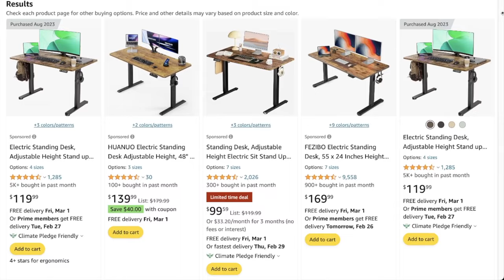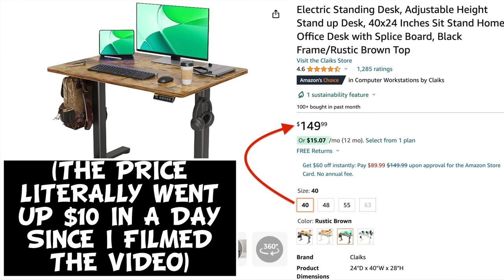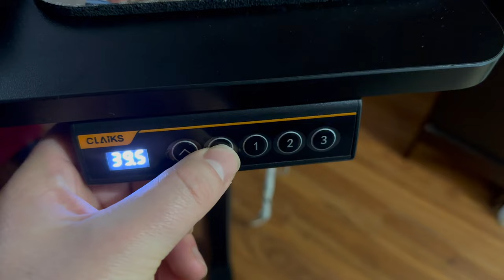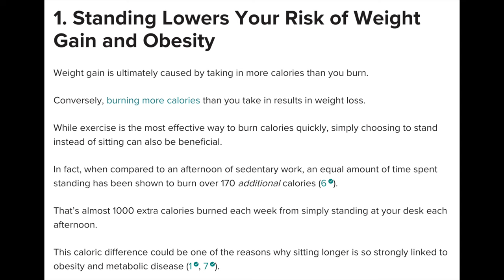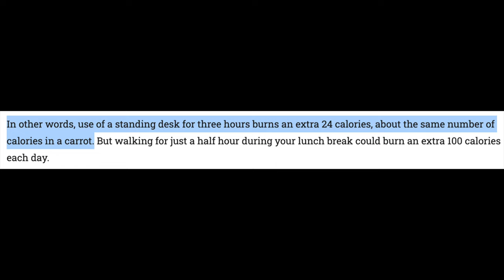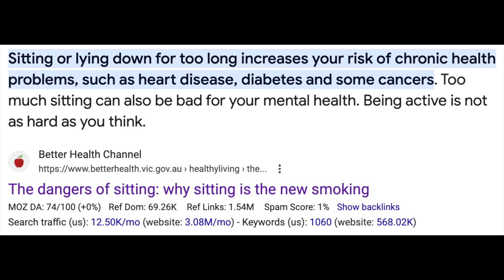I Used a Standing Desk Everyday for 30 Days: Was it Worth It?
Here is my full in-depth Electric Standing Desk Review, as I used one every day for 30 days. It's crazy how much this impacted my work flow, productivity, creativity, and more. The best part about this is you don't even need the best standing desk in the world, you just need to be able to stand while working (you can easily make a DIY Standing Desk). Especially because this is huge in Longevity Research and How to Live Longer and Healthier, this is definitely something I suggest looking into

⏱️Timestamps⏱️
Intro [00:00]
The Desk [00:52]
Standing Desk Assembly / Standing Desk Setup [02:21]
Standing Desk Functionality [02:47]
"Challenge" Rules [03:50]
Standing Desk Benefits [04:47]
Dangers of Sitting [06:03]
My Personal Experience [07:27]
Walking Treadmill / Under Desk Treadmill [13:59]
Negative Aspects [18:24]
Final Thoughts [20:15]